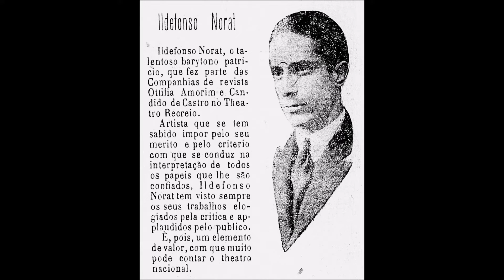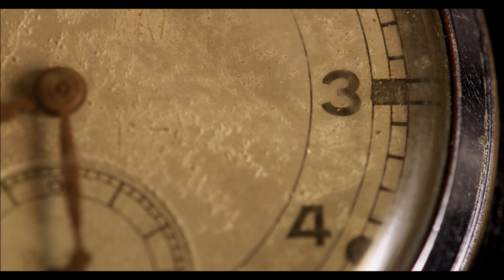Ildefonso Norat | NO PALÁCIO DAS NECESSIDADES | 1930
Brunswick 10076
Samba NO PALÁCIO DAS NECESSIDADES de autoria de Ildefonso Norat e Benedito Lacerda, executado por Ildefonso Norat com a Orquestra Brunswick em 1930.